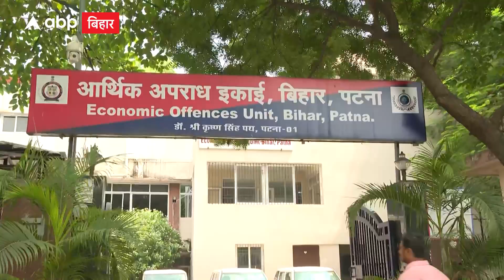Constable Recruitment Exam Paper Leak: इन अधिकारियों पर गिर सकती है गाज, नियमों की अनदेखी का आरोप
सिपाही भर्ती परीक्षा के पेपर लीक मामले में केंद्रीय चयन पर्षद के तत्कालीन अध्यक्ष और बिहार के पूर्व डीजीपी एसके सिंघल की मुश्किलें बढ़ सकती हैं. उन पर लापरवाही और नियमों की अनदेखी के आरोप लगे हैं. इसके बाद अब ईओयू ने उनके खिलाफ अनुशासनात्मक कार्रवाई की सिफारिश की है. एडीजी ने डीजीपी को इस संबंध में पत्र भेजा है